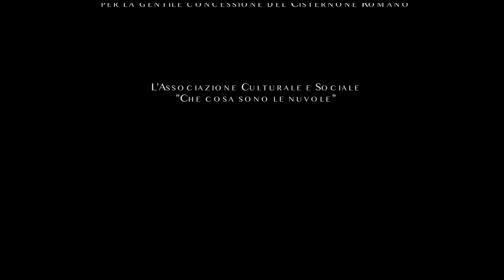"INTO" by Gianni Bardaro written and directed by Vincenzo Palazzo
There are times when we need to regain our deepest intimacy, a moment of peace, serenity and delicate sensuality, where staying with our most true Self is what we need. This inspiring idea is told in "Into" videoclip by film director Vincenzo Palazzo.Filmed inside a well-preserved archaeological site, a Roman cistern of the first century BC. A particularly charming place, like an underground cathedral, representative of this journey within us. Saxophonist and composer Gianni Bardaro, falls in this fascinating place and mysteriously…(by Annunziata Mastroianni)

IT: Ci sono momenti in cui abbiamo bisogno di ritrovare la nostra intimità, un attimo di pace e serenità dove l’ Io essenziale ci basta. Questa speciale intimità è raccontata nel videoclip “Into”. Girato all’interno di un sito archeologico ben conservato un cisternone romano del I sec A.C., luogo particolare e suggestivo, simile ad una cattedrale underground, come a rappresentare il viaggio all’interno delle nostre viscere. Il compositore e sassofonista Gianni Bardaro, scende in questo luogo misterioso e….(by Annunziata Mastroianni)

SP: Existen momentos en los que necesitamos encontrarnos con nuestra mas profunda intimidad, un momento de paz, serenidad y delicada sensualidad en donde nuestra esencia es lo unico que nos basta. Esta inspiradora idea es la historia contada en el video dirigido por el director de cine Vincenzo Palazzo. Filmado en una ruina romana perteneciente al I siglo a.c., una cisterna romana sugestiva. paresida a una catedral subteranea, representativa de este viaje en nuestra intimidad. (por Annunziata Mastroianni)
Videoclip “Into”, Music by Gianni Bardaro, Written and directed by Vincenzo Palazzo. Dancers Cristina Cardillo Zallo and Giorgia Franzino,
Supervisor Luca Guardabascio, Organization and press office Annunziata Mastroianni

Videoclip “Into”
Written and directed by Vincenzo Palazzo
Jazzman (Gianni Bardaro)
Dancers (Cristina Cardillo Zallo and Giorgia Franzino)
Supervisor (Luca Guardabascio)
photography and editing (vincenzo palazzo)
Organization and press office (Annunziata Mastroianni)

Location: Cisternone Romano. Formia (Latina) - Italy
Si ringrazia il comune di Formia (LT) per la gentile concessione del sito archeologico e l’associazione culturale e sociale “Che cosa sono le nuvole?”